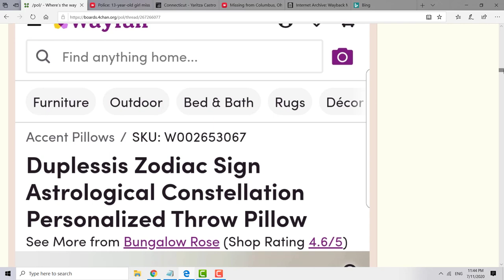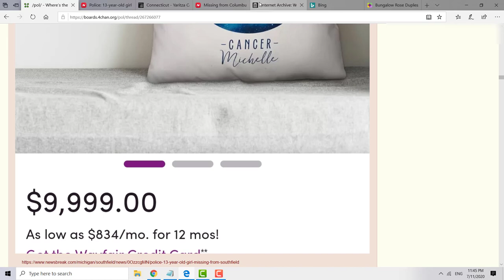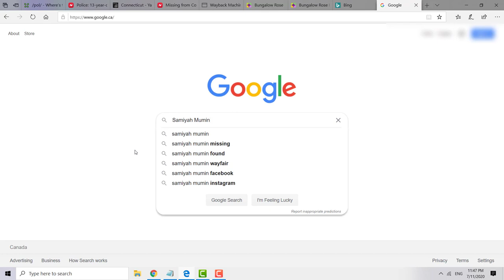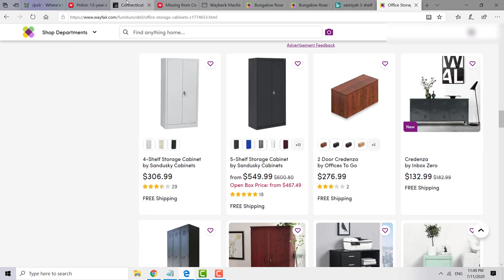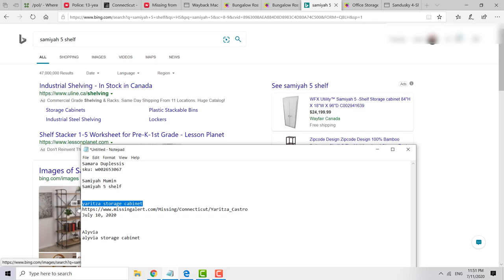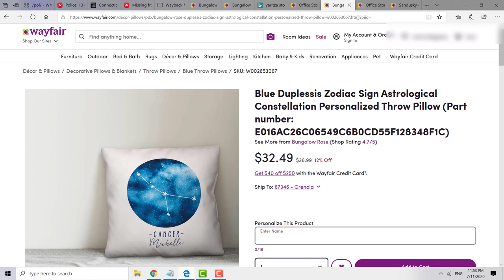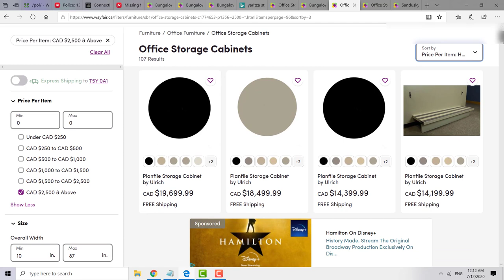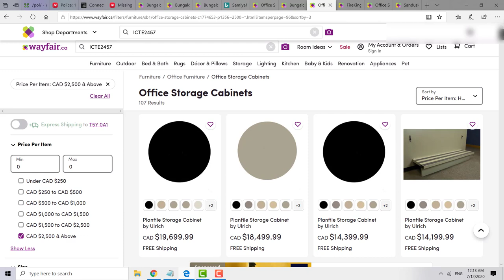Wayfair Gate | What is all the fuss about?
Just a quick video of my personal findings when hearing about the strange situation the internet mob has titled the "Wayfair Gate Conspiracy". What can we make of it? Nothing definitively but a very strange situation.